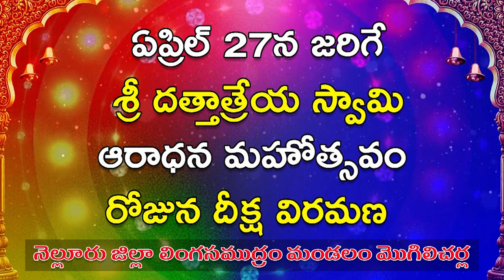కార్పొరేట‌ర్ అవినాష్ కు పూర్తి స్థాయిలో స‌హ‌క‌రిస్తా...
- ఎన్నిక‌ల ప్ర‌చారంలో ఎంపీ ఆదాల‌
- ఆదాల‌కు అప్వూర్వ సాగ‌తం ప‌లికిన స్థానిక నేత‌లు